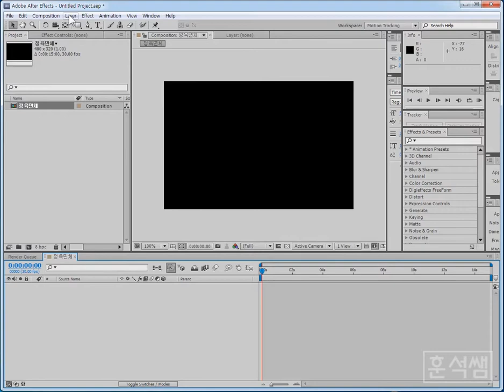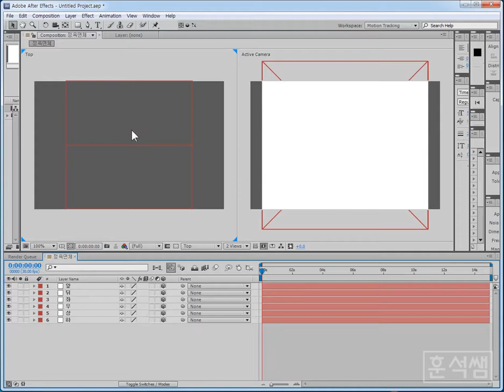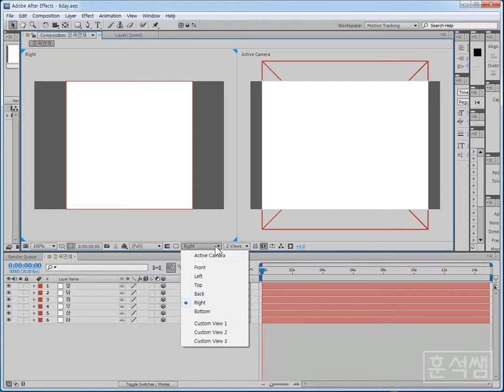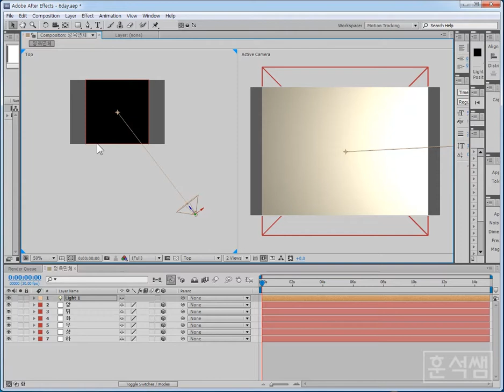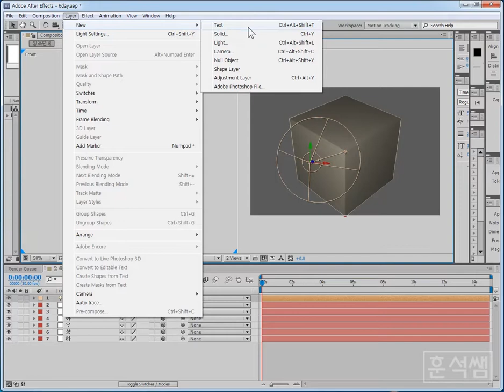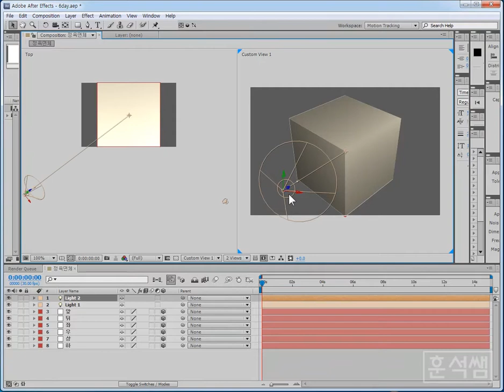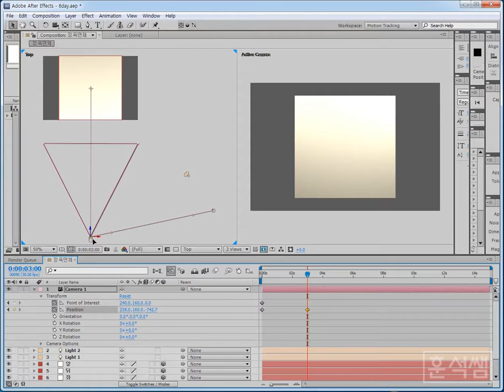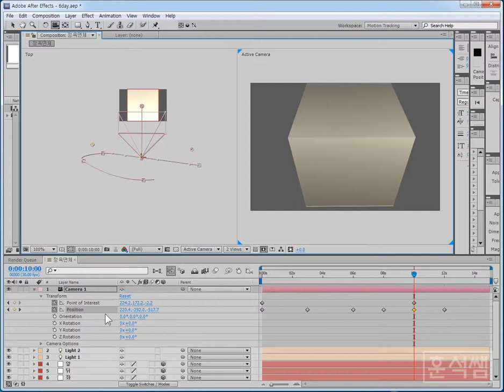[훈석쌤 애펙] 3D 정육면체 제작과 카메라 모션(3D Solid Layer & Camera motion)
애펙 Solid를 활용한 정육면체 제작 및 카메라 모션
(After Effects 3D Solid Layer & Camera motion)